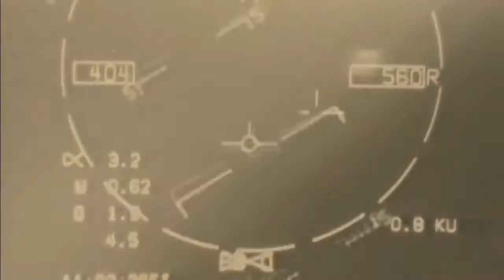Grumman F-14 Tomcat - Last Dance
Grumman F-14 Tomcat "Last Dance" tribute. The F-14 first deployed in 1974 with the U.S. Navy aboard USS Enterprise, replacing the F-4 Phantom II. The Tomcat was retired from Active U.S. Navy Service on 22 September 2006, having been replaced by the F-18 Super Hornet. The Navy never lost a F-14 in combat!